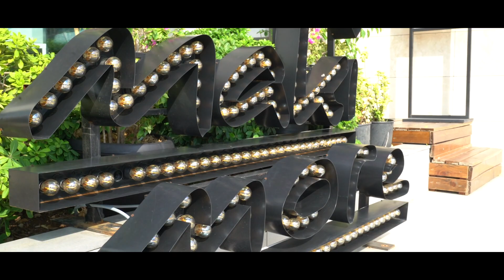Twins Adana Vlog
Arkadaşlar herkese selam, Adana Vlog ile karşınızdayız. Adananın pazarında kokteyllerimiz için malzemeleri aldıktan sonra sektör hakkında fikir alışverişi yapmak için Adanalı barmen arkadaşlarımızla sohbet etme fırsatımız oldu. Umarım videoyu beğenmişsinizdir. Biz Adanayı çok sevdik açıkçası.. Sıradaki şehrimiz hangisi olsun sizlerden de önerilerinizi bekliyoruz ?

Yiğitcan'ın Özel Baharat Tarifi İçin DM'den yazabilirisiniz..

Kokteyl Tarifi :
Yarım Salatalık
1 adet Muzun 3 /1
2 adet Limon
2.5 cl Şeker Şurubu
5 cl Tekila (Adanalıysanız 7-8 koyabilirsiniz..

Hazırlanış: Salatalık ve muzu tokmak yardımı ile Shaker içinde iyice eziyoruz. Daha sonrasında 2 adet limonun suyunu çıkardıktan sonra şeker şurubu ve tekilayı ekliyoruz. Bol buz ile çalkalıyoruz ve kokteylimiz hazır..